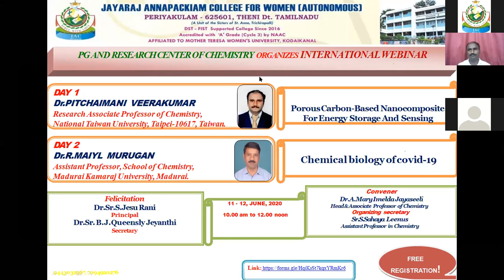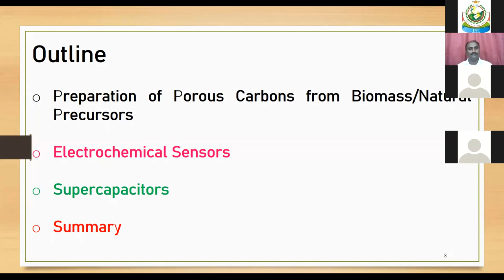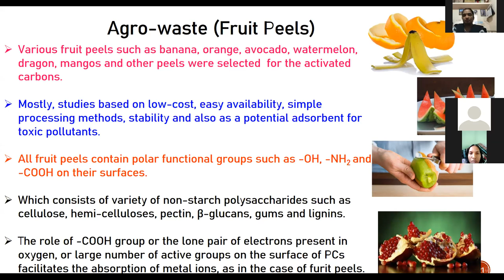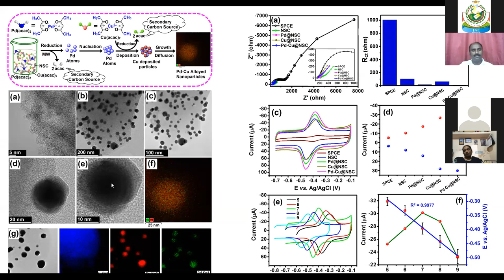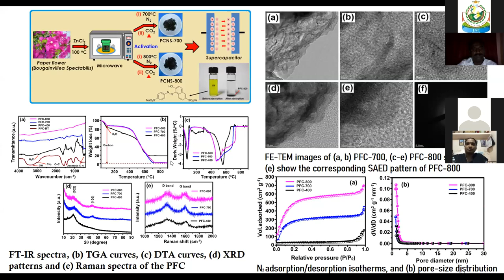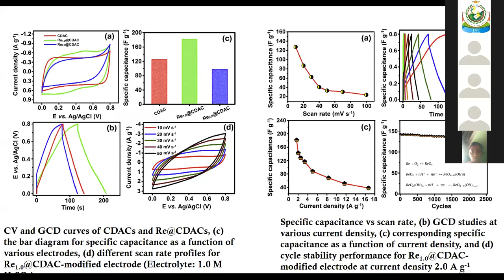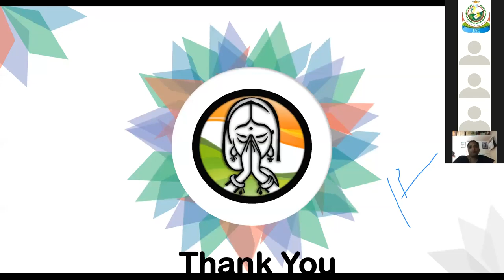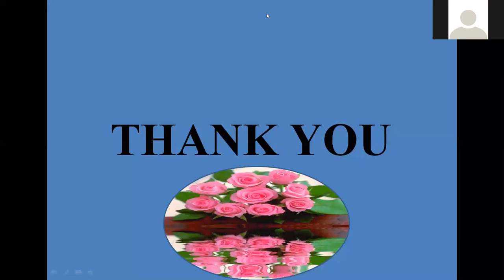Jayaraj Annapackiam College for Women(Autonomous)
Day 1 - International Webinar on  ”Porous Carbon-Based Nanocomposite for Energy Storage and Sensing.”